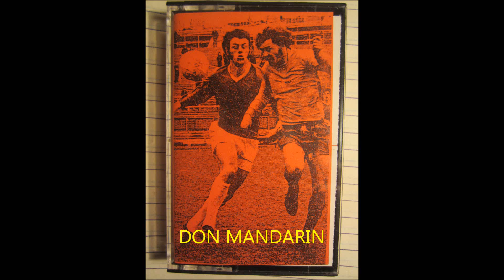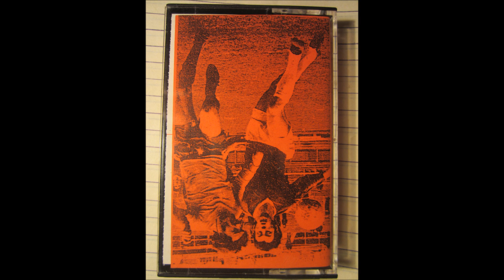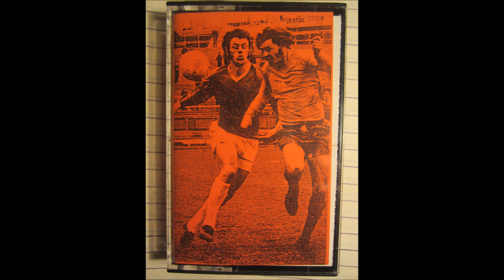don mandarin tapes # 11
LA LA LA LA LIVERPOOL